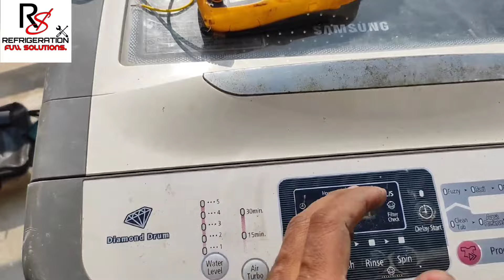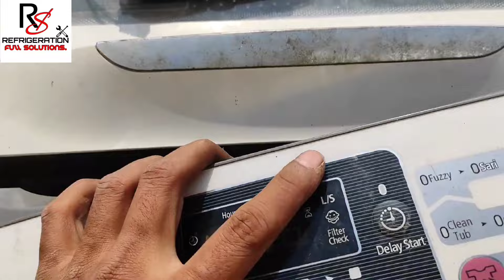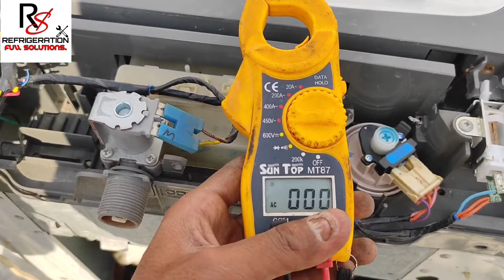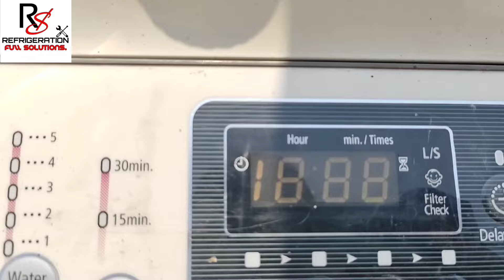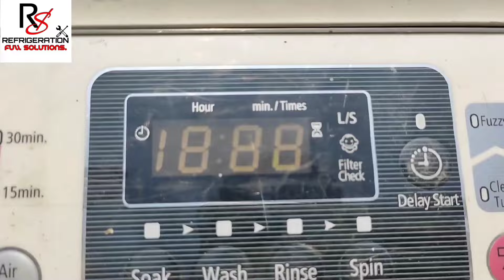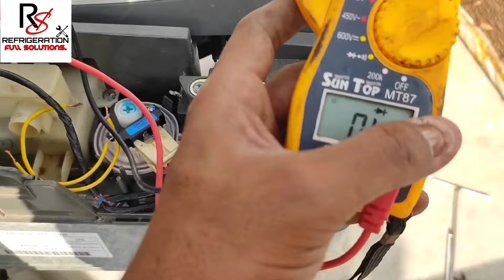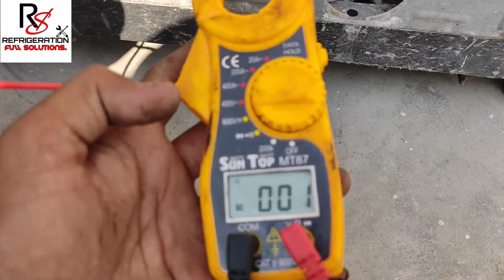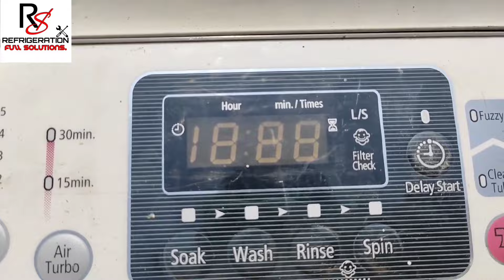automatic washing machine repair ~ fully automatic washing machine repair, Washing machine repair?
fully automatic washing machine repair, top load washing Machine Repair,

samsung top load washing machine drum not rotating ! Spin drum not rotating | washing machine repair

samsung top load washing machine direct check, फुल्ली आटोमेटिक वाशिंग मशीन बिना PCB के कैसे चेक करे,

whirlpool Top load washing machine over sound problem ! Washing machine vibration problem | Repair,

fully automatic washing machine repair,
washing machine repair,
Top load washing machine testing,

washing machine repair,
lg washer repair,
washing machine,
samsung washing machine,
Repair,
Washer,
how to repair fully automatic washing machine, lg top loader washing machine repair manual, lg washing machine semi automatic,
lg washing machine top load,